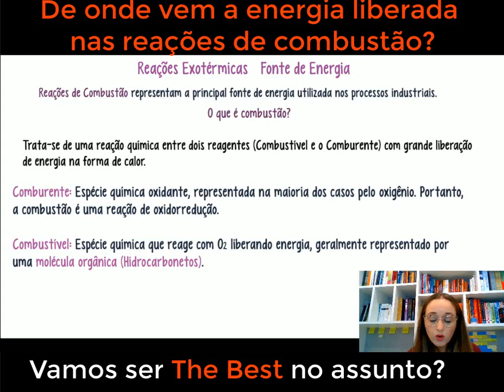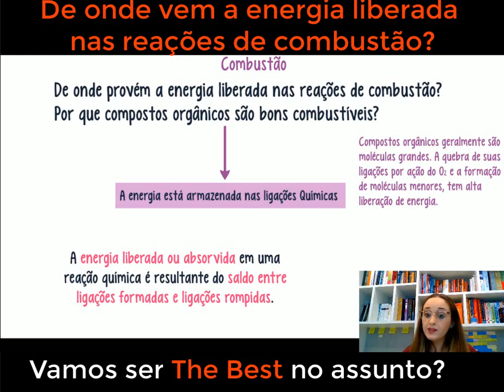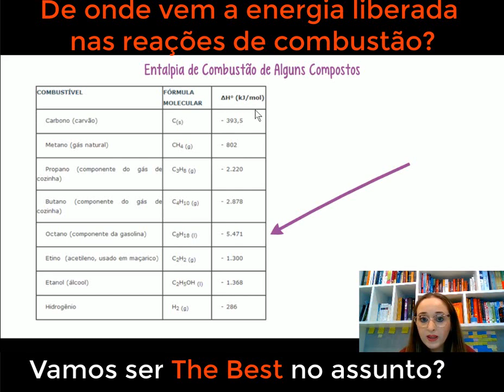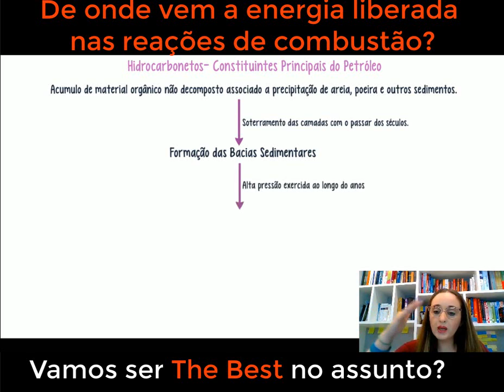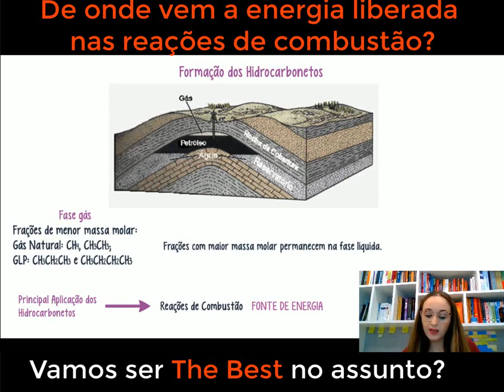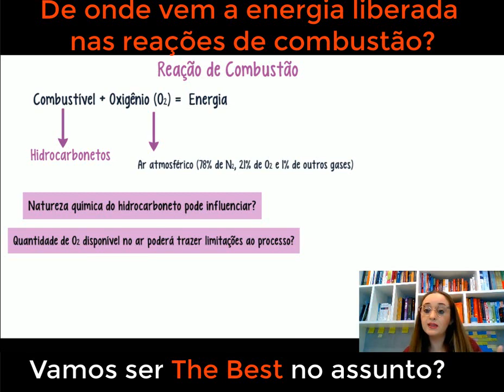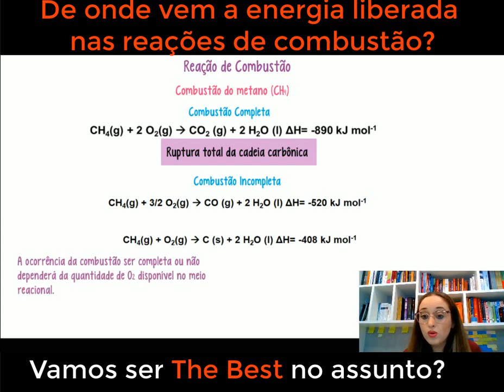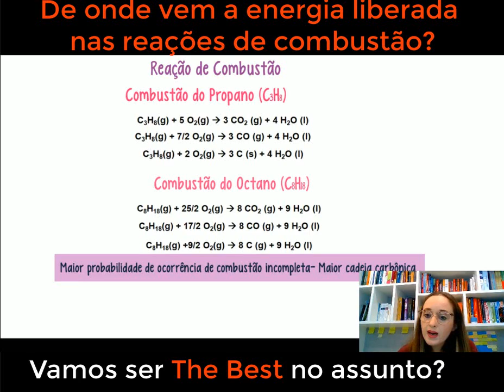Reações de Combustão: queima completa e incompleta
Neste vídeo, desvendaremos o fascinante universo das reações químicas que envolvem a queima de substâncias, liberando energia e transformando compostos em produtos completamente novos. Acompanhe nosso especialista em química enquanto exploramos os princípios por trás das reações de combustão, desde o processo de oxidação até os diferentes tipos de combustíveis utilizados em nosso cotidiano. Descubra como a energia é liberada e como essas reações desempenham um papel vital em nossa vida diária, fornecendo calor, luz e energia. Se você é um estudante curioso ou simplesmente tem interesse em química, este vídeo será uma jornada emocionante e informativa, expandindo sua compreensão sobre as reações que movem o mundo à nossa volta. Prepare-se para se maravilhar com a ciência por trás das chamas!